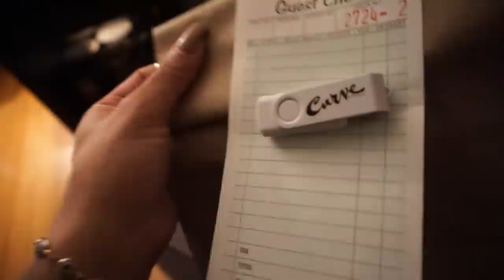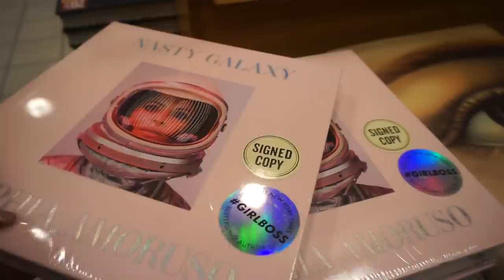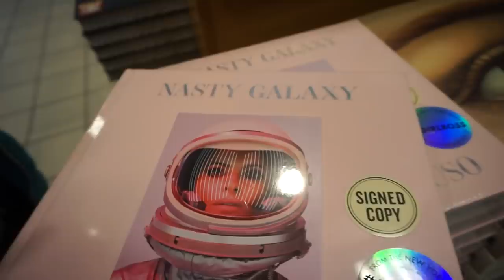I ALMOST STOLE DRAKE'S NUMBER | VLOGMAS DAYS 6+7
♡Get my ebook - THE ULTIMATE YOUTUBE GUIDE: EVERYTHING YOU NEED TO KNOW TO MANAGE A SUCCESSFUL YOUTUBE CHANNEL

EVERYTHING YOU NEED TO KNOW ABOUT THIS VIDEO:

-REVENGE TSHIRT (got it at the Drake concert this past Summer)
-Ray Ban Sunglasses (one's I wear in the car)
-Black Oversized Top/Dress is from H&M
-Rebecca Minkoff Marble iPhone case
-Grey Top is Victoria's Secret Pink section
-Green coat is from Zara (I bought it almost 3 years ago)

-I'm not wearing lashes. I got lash extensions done at THE POWDER ROOM in Montclair, NJ

-I'm wearing my Luxury For Princess Hair Extensions in 300g, 20" (color 1B) Get a discount with the code MELISSA5

-I get my nails done at a salon so I don't now the color (it's a gel polish)